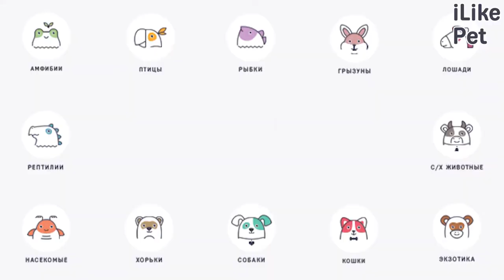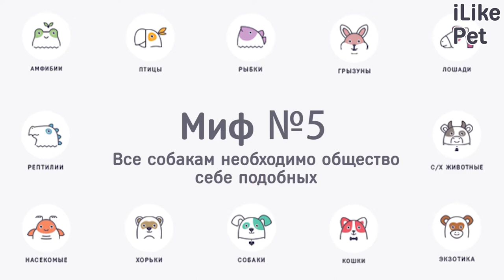5 популярных мифов о поведении собак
До сих пор существуют заблуждения относительно характера и повадок собак. Представляем вам 5 популярных мифов о поведении собак.